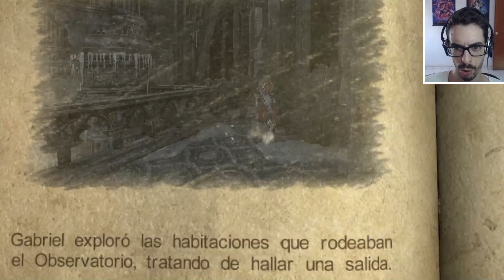CASTLEVANIA LORDS OF SHADOW Gameplay Walkthrough Parte 11 Español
Castlevania Lords of Shadow Gameplay Walkthrough Parte 1, junto al resto de partes, incluirá la historia completa del Castlevania Lords of Shadow Gameplay. Castlevania Lords of Shadow Walkthrough está grabado en una Xbox One X (retrocompatible de X360) a 720p 30fps.